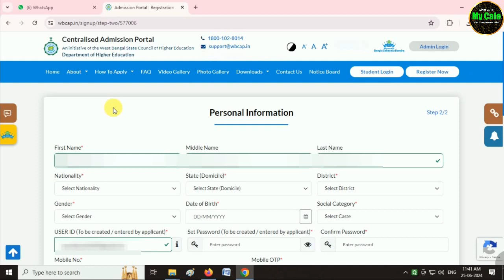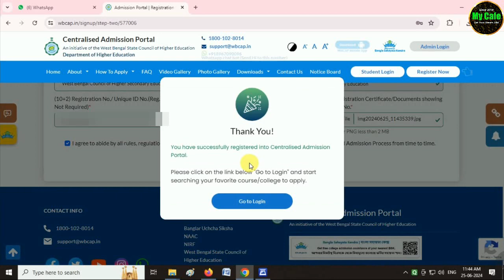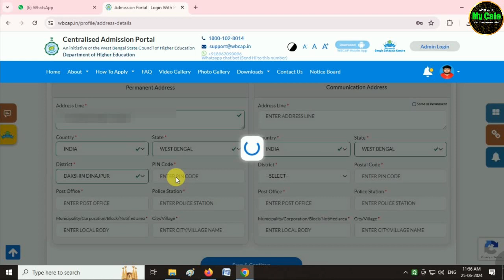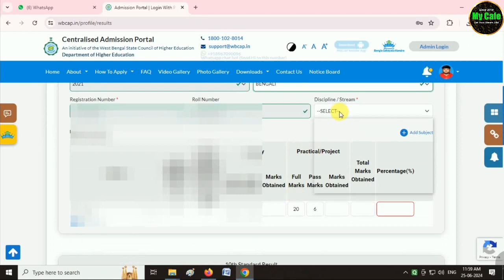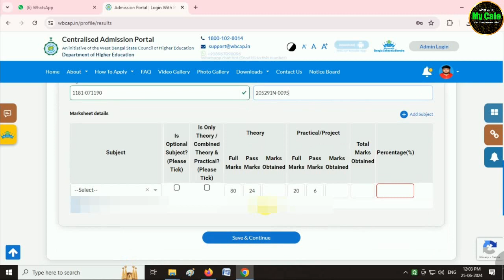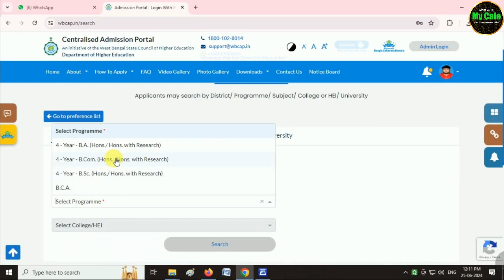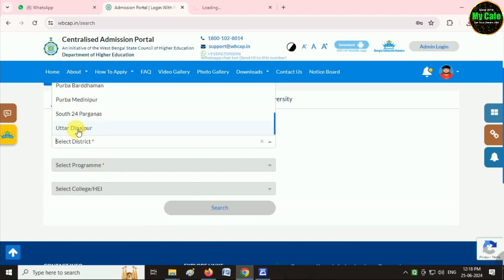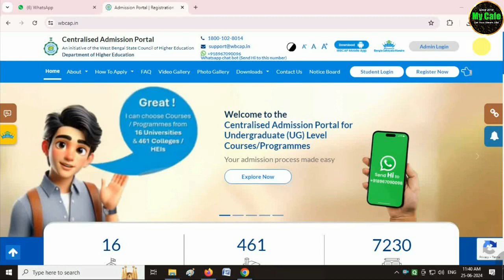wb college admission form fill up 2024| wb college admission 2024 apply online